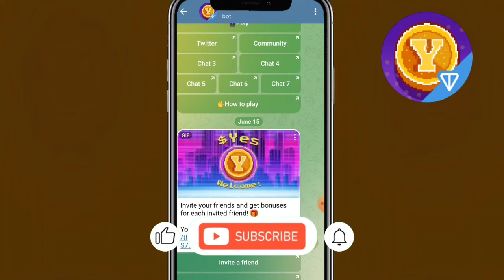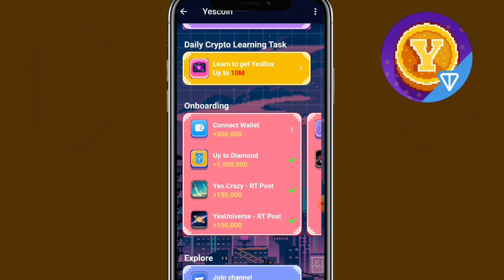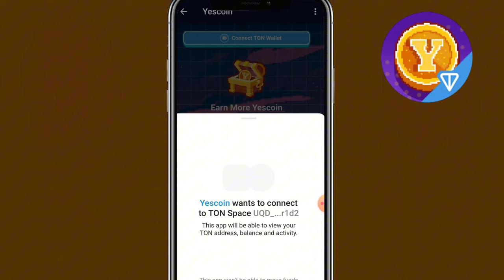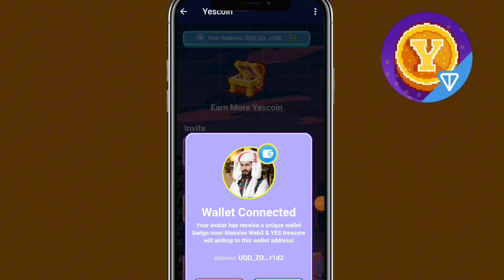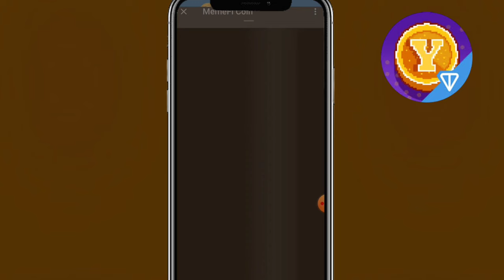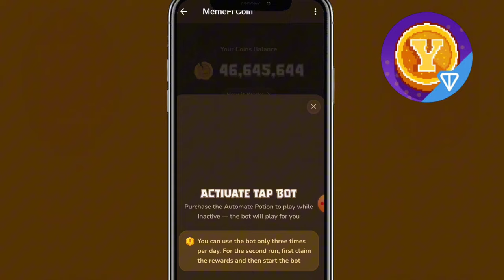YesCoin Wallet Connect Karny ka Tariqa || YesCoin Today Updates ||YesCoin new updates today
YesCoin Wallet Connect kaise Karen
how to connect YesCoin Wallet
YesCoin update today
today YesCoin update